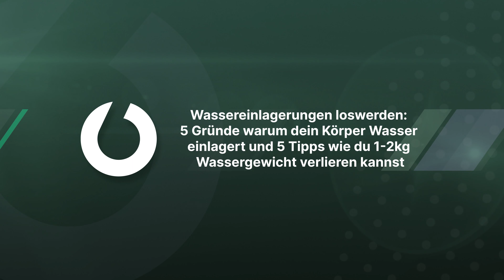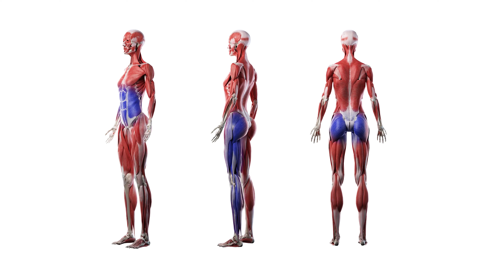Wassereinlagerungen loswerden: 5 wirksame Tipps gegen Wassereinlagerung | AURUM Training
Was kannst du gegen Wassereinlagerungen tun? Wie kommt es zu Wassereinlagerung? Wie kannst du deinen Körper schnell entwässern? Wie kannst du über Nacht 1-2 kg abnehmen? In diesem Video erfährst du 5 Tipps, wie du schnell & einfach Wassereinlagerungen loswerden kannst.

Geschwollene Beine oder ein aufgeblähter Bauch haben oft Wassereinlagerungen als Ursache. Wasser im Körper ist ein lästiges Problem, insbesondere von Frauen. Vielleicht fragst du dich:

- Warum bekommt man Wassereinlagerungen?
- Was hilft gegen Wassereinlagerungen?
- Was hilft gegen Wassereinlagerungen in den Beinen?
- Was hilft gegen Wassereinlagerungen in der Schwangerschaft?
- Was hilft bei Wassereinlagerungen in den Wechseljahren?
- Entstehen Wassereinlagerung durch Sport?

💧In diesem Video antworten wir, welche 5 Ursachen hinter den unliebsamen Wassereinlagerungen stecken und mit welchen 5 Tipps du diese wirksam und natürlich loswirst.

TIMESTAMPS
00:00 Frauen sind die perfekten Wasserspeicher - warum?
00:35 5 häufige Gründe für Wassereinlagerungen
03:33 5 wirksame Tipps: Wassereinlagerungen loswerden
07:29 Fazit: Was tun bei Wassereinlagerungen?

Mehr Kraft und damit mehr Muskeln bedeuten langfristige Gesundheit, aber... Den meisten Menschen graut es vor dem zeitraubenden Gang ins Fitnessstudio. Bei AURUM trainierst du nur 20 Minuten pro Woche. Bei jedem Termin leitet dich ein Trainer durch das wissenschaftlich bewiesene Krafttrainingsprotokoll an der speziell dafür entwickelten AURUM Maschine. Danach kannst du deinen Fortschritt in der AURUM App überprüfen. Du wirst Stunden pro Woche gewinnen und die Kraft aufbauen um dein Leben voll und ganz zu geniessen.